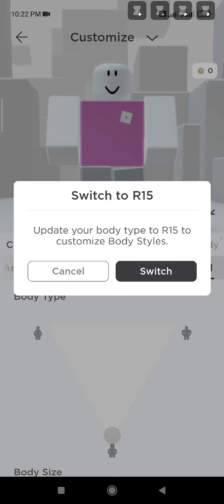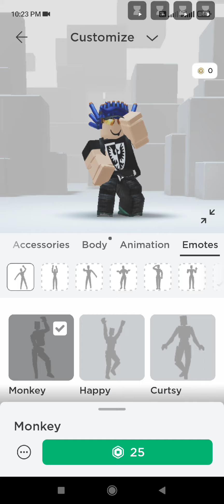roblox Avater ideas